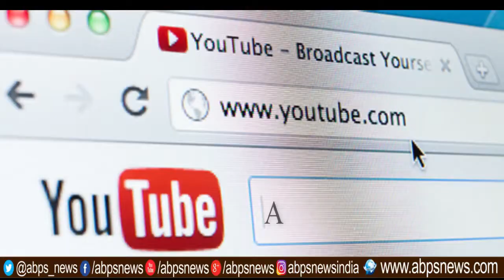क्या सिर्फ बयानबाजी से ही करा जा सकता है ऐसे दरिंदों को काबू # AMIR KHAN # AKSHAY KUMAR # BOLLYWOOD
बॉलीवुड के 2 मशहूर एक्टर आमिर खान और अक्षय कुमार ने कठुआ मामले में हुए आसिफा मामले पर दिए अपने बयान और साथ ही ऐसे दरिंदों  से बचने के लिए बेटियों को कुछ सीख भी दी लेकिन इन महाशय से यह भी पूछिए कि क्या केवल जुमलेबाजी और बयानबाजी से ही हमारी बेटियां आज के समाज में सुरक्षित हैं क्या केवल सोशल मीडिया पर इस तरह के वीडियो अपलोड करके आप अपने घर की बेटियों और बहुओं को सुरक्षित मान सकते हैं क्या केवल सोशल मीडिया पर ऐसे वीडियो अपलोड करके उन दरिंदों के दिमाग को बदला जा सकता है ?